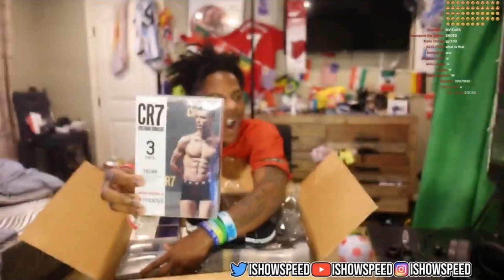Ishowspeed gets underwear from Ronaldo…